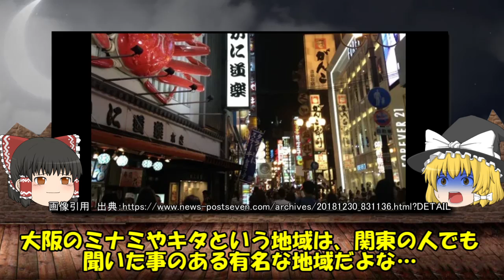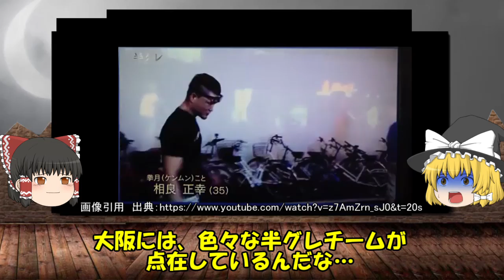【ゆっくり解説】吉満勇介 ミナミでアウトロー呼ばれた男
今回は大阪ミナミを代表するアウトローである「吉満勇介」について解説をするよ～！！相方とも言われた拳月こと相良正幸も出てくるよ。